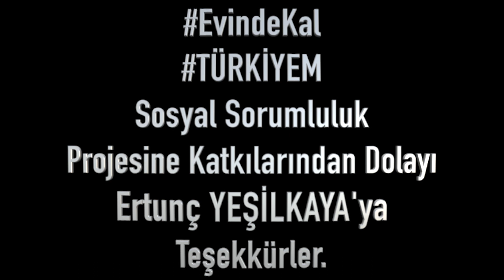Ertunç YEŞİLKAYA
EvindeKal TÜRKİYEM Sosyal Sorumluluk Projesine Katkılarından Dolayı Ertunç YEŞİLKAYA’ya Teşekkürler.

Ertunç YEŞİLKAYA: Besteci, Söz Yazarı, Eğitmen, Müzisyen.

Söz: Nalan ALBAYRAK
Kurgu: Erol GÜRCAN